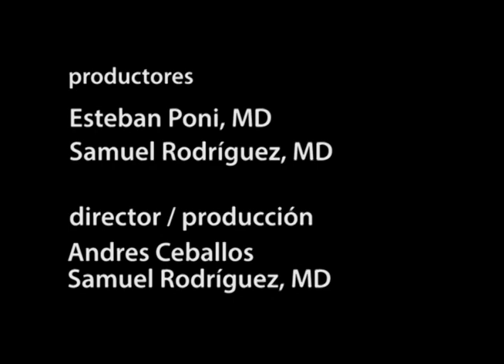Una Pausa en el Camino 20140304